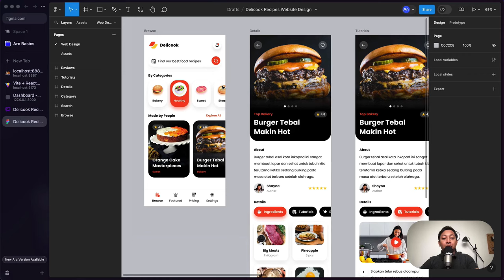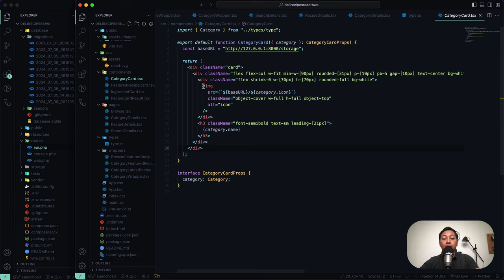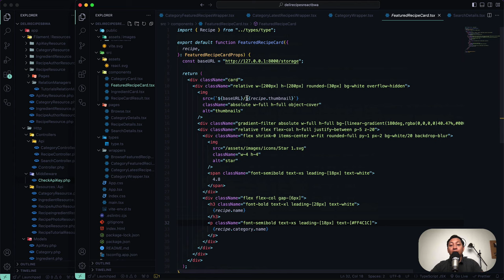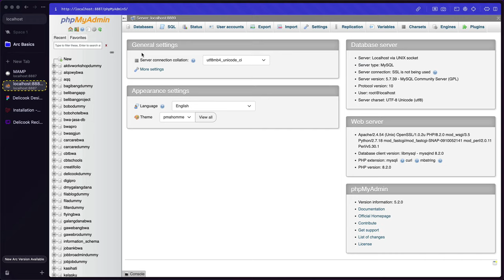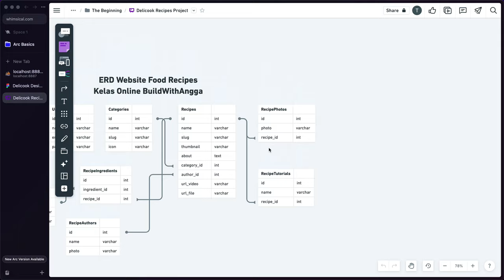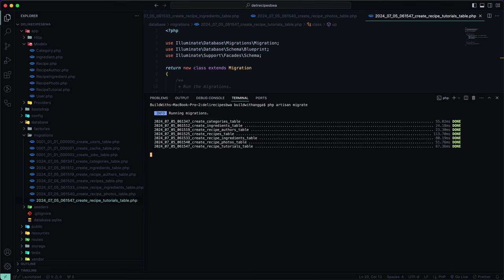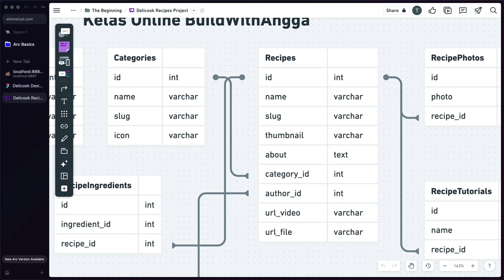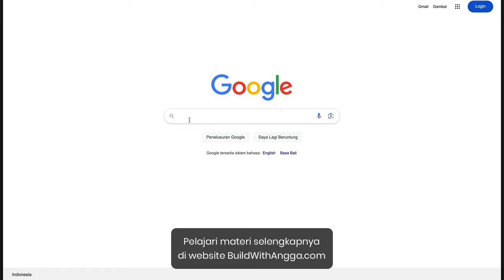Tutorial Full Stack Laravel 11 React TypeScript: Bikin Web Food Recipes Part 1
Hi people with the spirit of learning, pada kali ini kita akan mempelajari bagaimana caranya membuat website penyedia recipe foods menggunakan framework laravel 11 dan react js dengan typescript dan axios. Diawali dengan membuat backend seperti cms dan endpoint api, lalu menggunakan react untuk membuat website modern, reusable components, dan menggunakan endpoint api yang telah kita buat sebelumnya pada tahap backend.